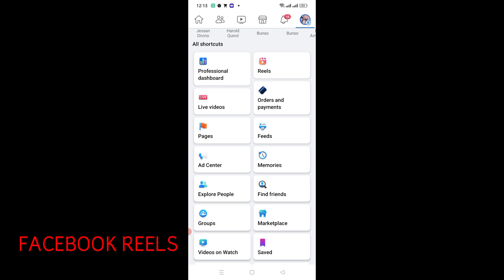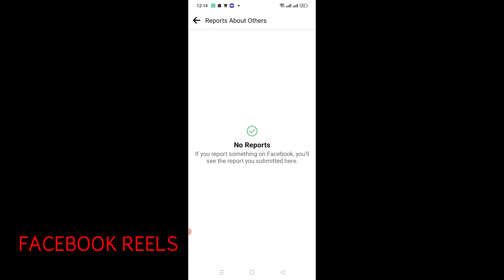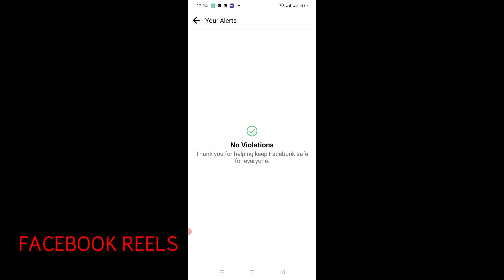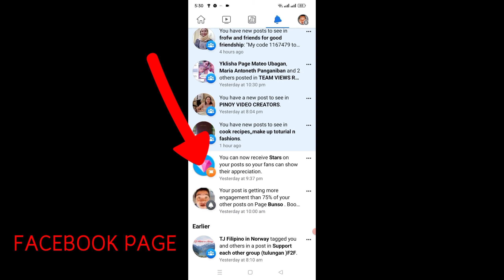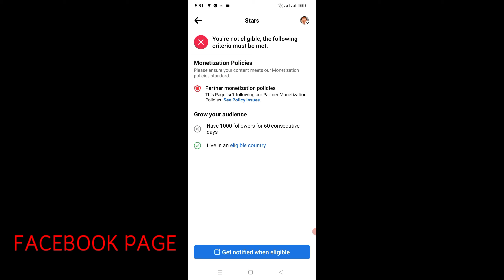kaya pala hindi ako monitize sa Facebook reels/ may violation pala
hindi kana maiinip at mag hihintay ng napaka tagal eto na ang video na para sayu at masasagot na ang mga katanungan mu sa Facebook reels at Facebook page